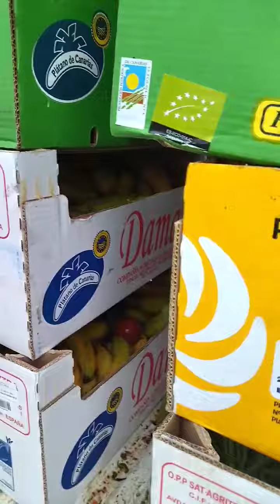Carlitos el humilde recogiendo la fruta de cada semana para los animales